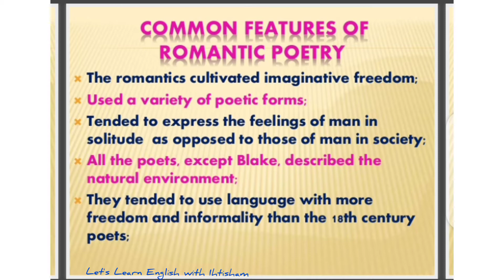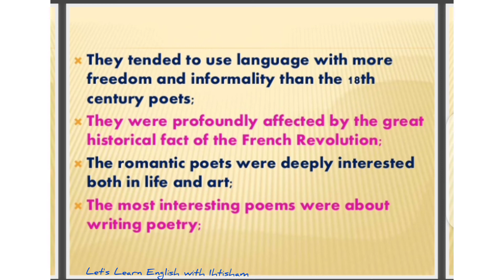Salient Features of Romantic Poetry - Romantic Age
Salient Features of Romantic Poetry.

Watch it Completely till the end.